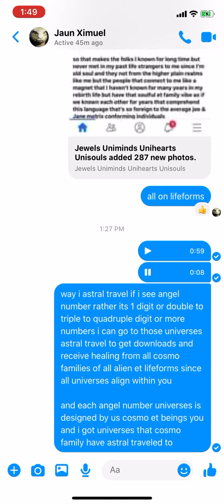ANGEL NUMBERS ARE UNIVERSES WE SOULFUL AURA ET’S CREATED AND GO TO WHEN WE SEE A DIGIT NUMBER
way i astral travel if i see angel number rather its 1 digit or double to triple to quadruple digit or more numbers i can go to those universes astral travel to get downloads and receive healing from all cosmo families of all alien et lifeforms since all universes align within you

and each angel number universes is designed by us cosmo et beings you and i got universes that cosmo family have astral traveled to